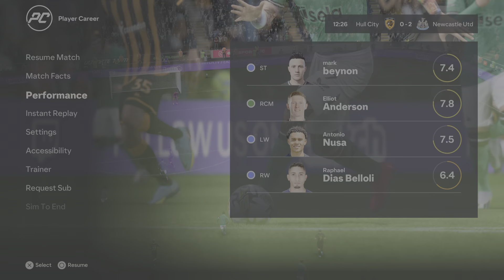EA SPORTS FC 24_